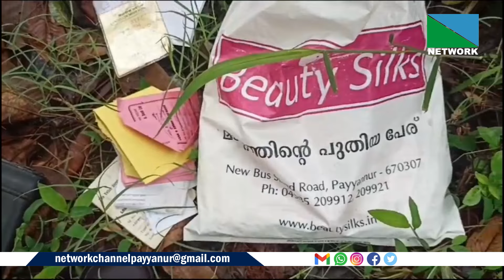പയ്യന്നൂരില്‍ വന്‍ കവര്‍ച്ച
പയ്യന്നൂരില്‍ വന്‍ കവര്‍ച്ച.പെരുമ്പയിലെ സി. എച്ച് സുഹറയുടെ വീട്ടിലാണ് കവര്‍ച്ച75 പവന്‍ സ്വര്‍ണ്ണം കവര്‍ന്നു.ഇരുനില വീടിന്റെ മുകള്‍നിലയില്‍ കുടുംബാംഗങ്ങള്‍ ഉറങ്ങുമ്പോഴാണ് താഴെയുള്ള മുറിയില്‍ കവര്‍ച്ച നടന്നത്.